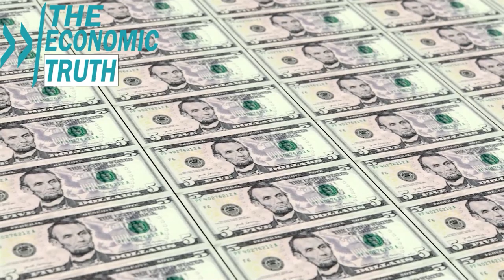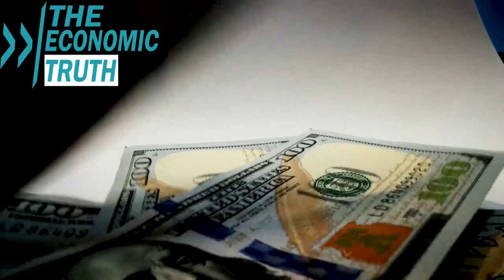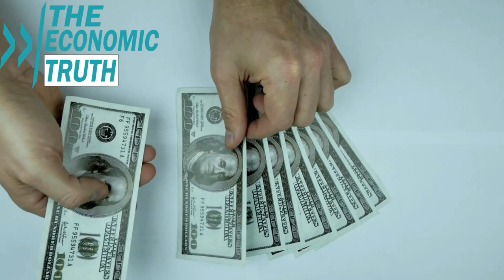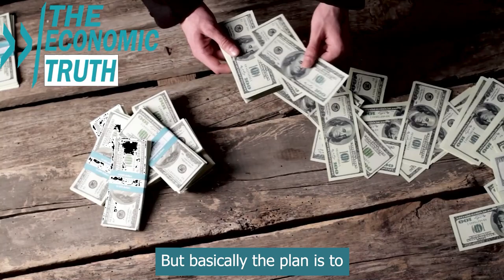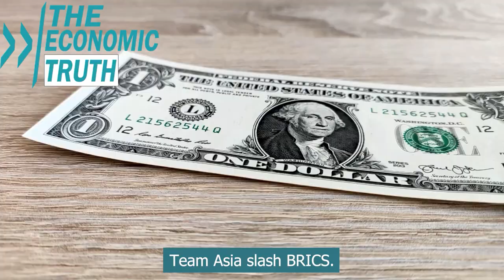Alasdair Macleod Sounds the Alarm on an Imminent Credit Collapse that Will Devastate Stocks & Bonds